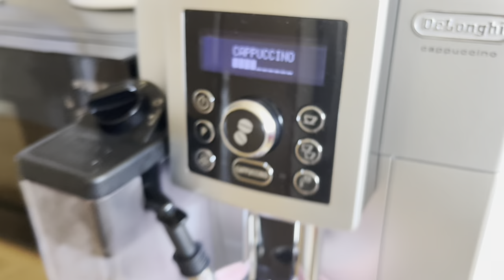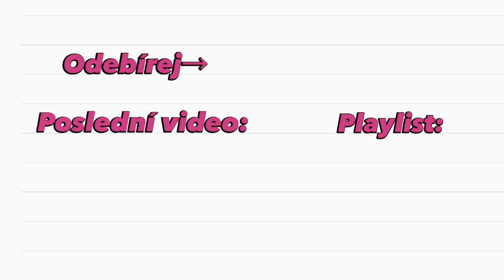Ztraceni v lese! Chrisova první vyjížďka // Vlog ft. Anne Milton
‼️ Všechny důležité informace a odkazy níže⏬ Doporučuji zapnout do HD kvality
Nejčastější dotazy:

- 20
Kdo je tvůj kůň?
- Bert, je mu 10 let a je to APH/ČT
Tohle je tvůj druhý kanál?
- Ano, můj původní mi byl ukraden a smazán.
Na co natáčíš?
- iPhone 13